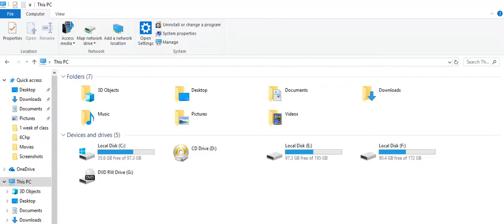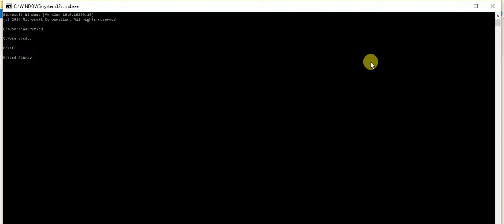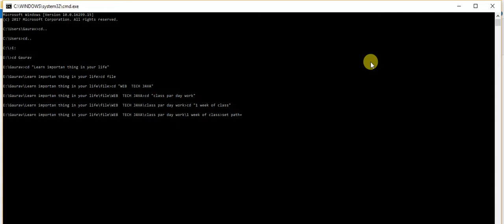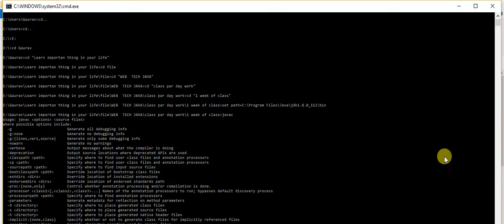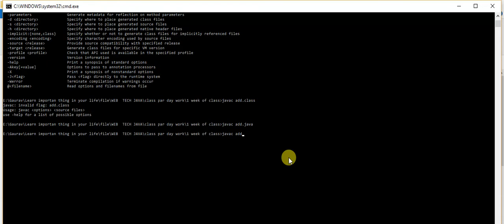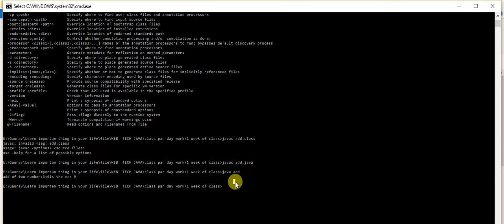how to run java program from another drive || How to run java code from different directory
Open command prompt in windows press “windows + R” and type “cmd”
1. Go back one step in folder: - "cd.."
2. To change directory: - “E:”
3. To set Path java bin: - "java_File_path" set path="java_Bin_Path"
4. For Compilation: - "javac"
5. For compilation java file: - javac fileName.java
6. For execute java file: - java filename

G King’s.